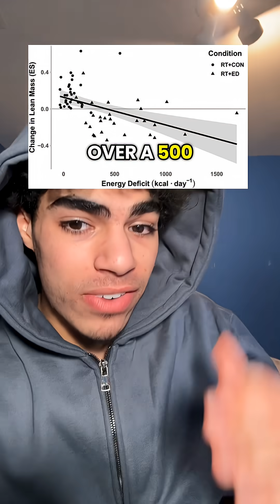How much of a deficit is too much??? Watch and Beardsley podcast on this topic too where they go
How much of a deficit is too much??? Watch and Beardsley podcast on this topic too where they go more in depth